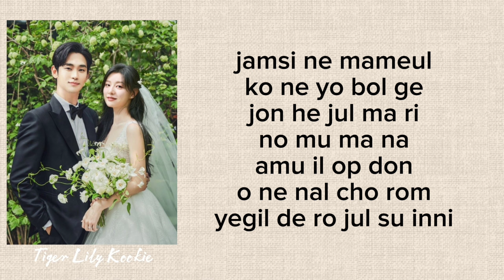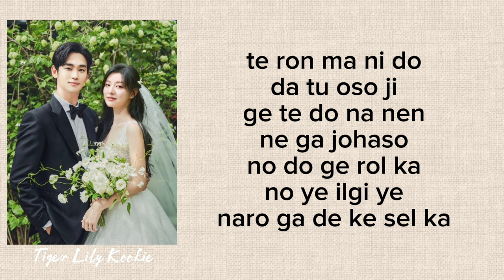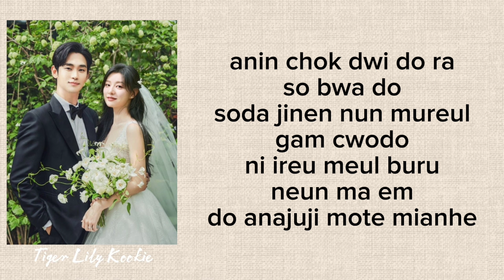Kim Na Young - 'From Bottom of My Heart' (OST Queen of Tears Part 7) Easy Lyrics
Kim Na Young
ost drama
ost Queen of Tears
Kim Na Young from bottom of my heart
Kim Na Young from bottom of my heart lyrics
Kim Na Young from bottom of my heart easy lyrics
Kim Na Young from bottom of my heart lirik
Tiger Lily Kookie